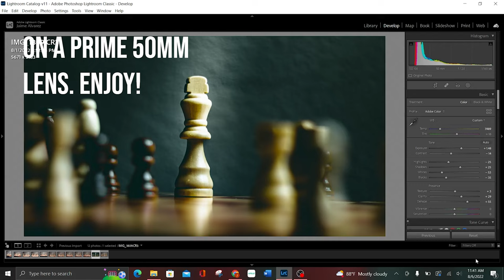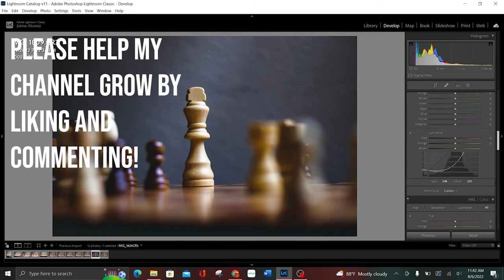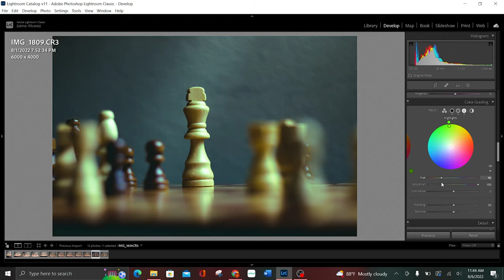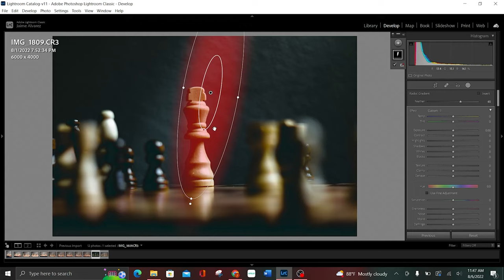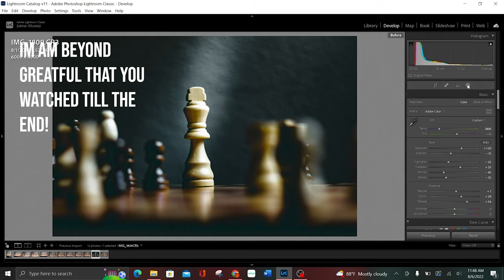Master elegant photography now! (2022 LRC Workflow).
Welcome back everyone! Today we'll learn how to utilize Lightroom Classic to produce Elegant  photography. Editing can make or break a photo, so stick around to the end to see some of my favorite techniques to help us get there!